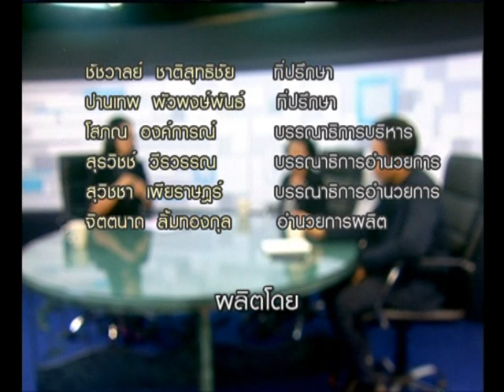คนเคาะข่าว เสียงสะท้อนถึงโครงการ สะพานคนเดินท่าพระจันทร์ - ศิริราช 02/08/2017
ฟังเสียงสะท้อนถึงโครงการสะพานคนเดินท่าพระจันทร์-ศิริราช กับตัวแทนภาคประชาชน ป้านิด อรศีร ศิลปี ประธานประชาคมบางลำพู และ ยศพล บุญสม ผู้ร่วมก่อตั้งกลุ่ม Friend of the river -ตัวแทนสมัชชาแม่น้ำ
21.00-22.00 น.